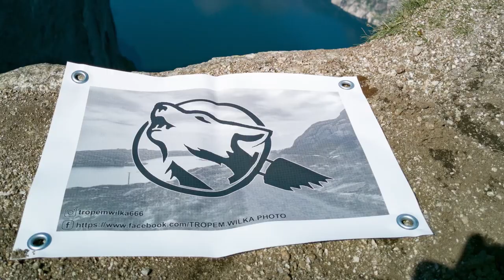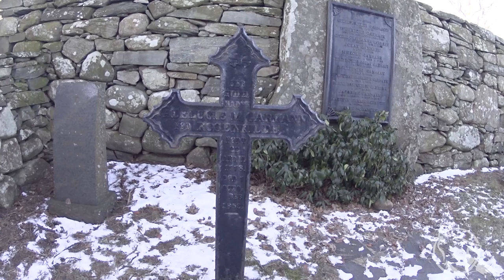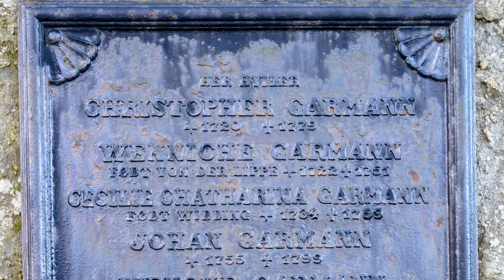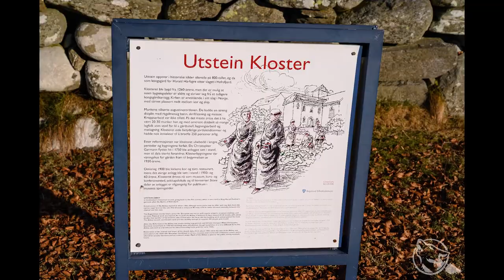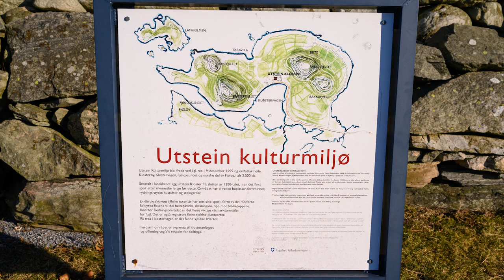Utstein Kloster/ Klasztor Utstein na wyspie Mosterøy. Jedyny taki w Norwegii. Zagroda króla Wikingów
Szybki sobotni foto - wypad na pobliską wyspę. Kawał świetnie zachowanej historii jedyne 30 minut od Stavanger.
Klasztor Utstein to jedyny zachowany średniowieczny klasztor w Norwegii. Leży w pięknym otoczeniu na wyspie Mosterøy, 30 minut jazdy od Stavanger. Klasztor jest dziś muzeum.
Miejsce klasztoru Utstein jest wymieniane w zapisach historycznych z XI wieku, kiedy wspomniano, że była to farma należąca do króla Haralda Jasnowłosego po bitwie pod Hafrsfjord w 872 roku.
Budowę klasztoru rozpoczęto około 1260 roku, chociaż niektóre części mogą być starsze i mogą pochodzić z wcześniejszej posiadłości królewskiej na tym terenie. Kościół jest wyjątkowy w Norwegii, z wieżą usytuowaną centralnie między prezbiterium a nawą.
Augustianie prowadzili pobożne życie. Dyscyplina była surowa, z regularną modlitwą, czytaniem pism świętych i mszami. W klasztorze mieszkało prawdopodobnie nie więcej niż 12 augustianów, ale z pewnością było wielu służących zajmujących się rolnictwem, budowaniem budynków i przygotowywaniem posiłków. Klasztor posiadał znaczną ilość ziemi i był na tyle zamożny, że mógł utrzymać 250 osób przez cały rok.
Po reformacji klasztor przez długi czas nie był zamieszkany, a budynki popadały w ruinę. Kiedy Christopher Garmann przeniósł się tutaj w 1750 roku, budynki zostały odnowione, choć w niektórych przypadkach w zupełnie innej formie. W ten sposób budynek klasztorny stał się gospodarstwem rolnym i jako taki służył do wczesnych lat trzydziestych XX wieku.
Około 1900 r. Odrestaurowano prezbiterium i wieżę kościoła, a pozostałą część obiektu odnowiono w latach 50. i 60. Wtedy powstała fundacja „Stiftelsen Utstein Kloster”.
Klasztor Utstein został otwarty jako muzeum w 1965 roku. W styczniu 2012 roku stał się częścią skonsolidowanego Muzeum Stavanger (MUST).
Opis przetłumaczony ze strony:
Od siebie dodam, że bardzo ciekawym jest, że Niemcy podczas Drugiej Wojny nie zdewastowali tego obiektu, jak to często mieli w zwyczaju. W odległości maksimum 2 km w linii prostej znajduje się niemieckie umocnienie Fjøløy fort, które zachwane jest w dobrym stanie.